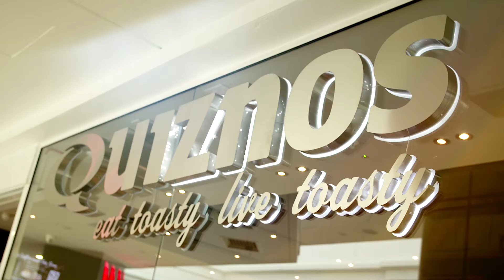Quiznos Partners with Oracle to Streamline International Operations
Learn more about why Oracle Food and Beverage is the preferred point of sale solution for Quiznos across the globe.